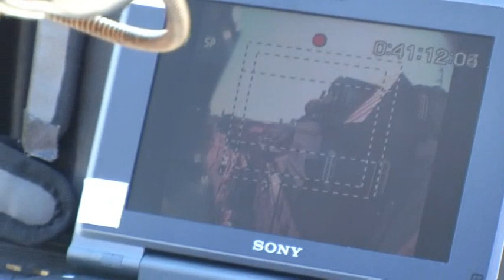Flying Cam w Warszawie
Ten zdalnie sterowany śmigłowiec wykorzystywano już przy kręceniu Bonda, Resident Evil czy Hancock'a. Teraz jest w Polsce i kręci reklamę na Krakowskim Przedmieściu.